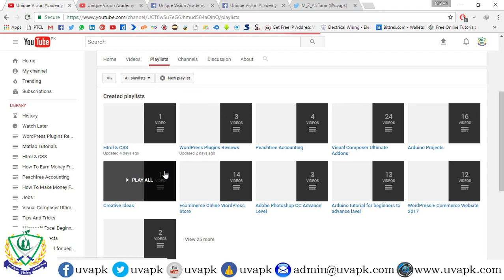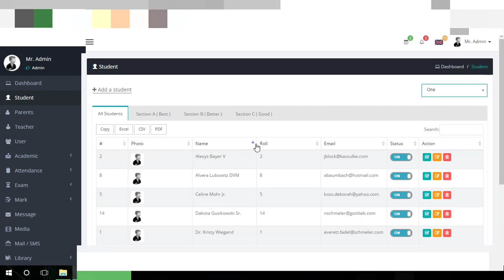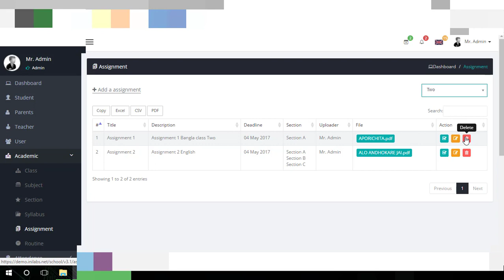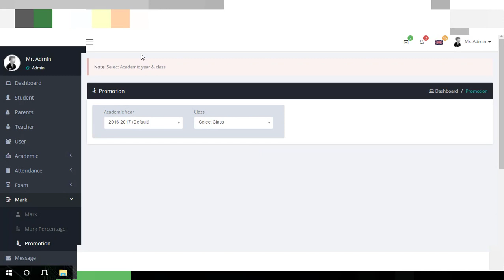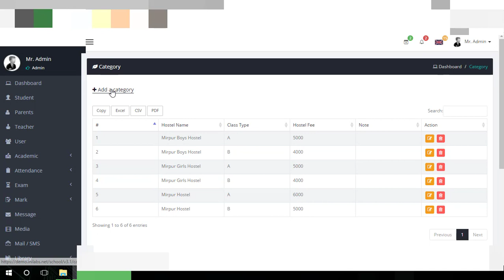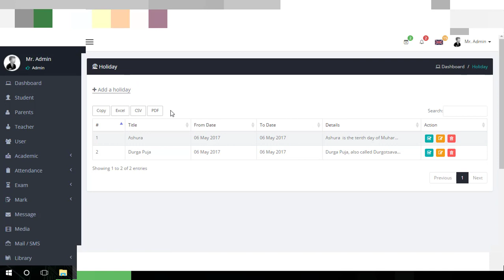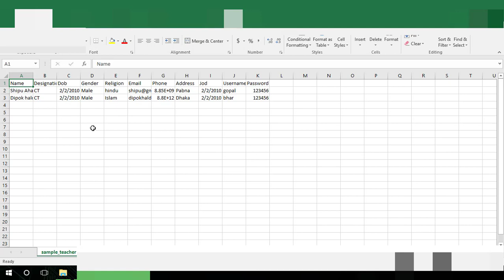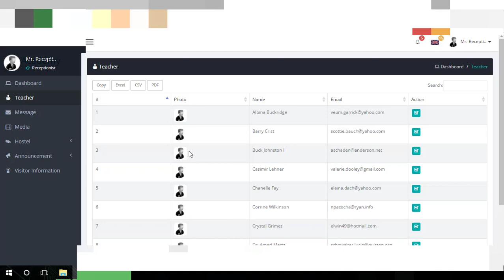How to make School Managment System in PHP Complete details School Managment System Website